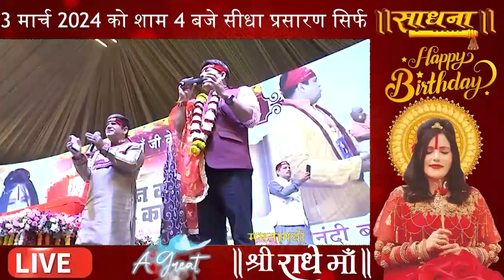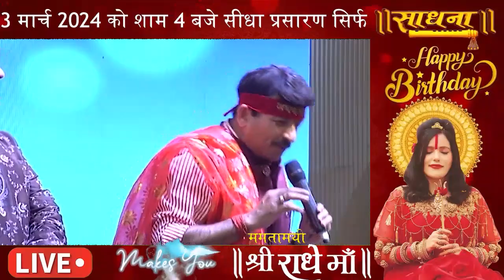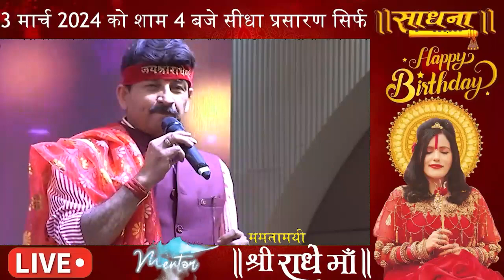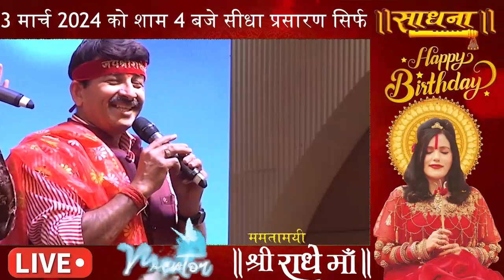ममतामयी श्री राधे मां जी के जन्मदिन की तैयारियों में जुटे भक्तगण अभी से। SHRI RADHE MA CHARITABLE SO